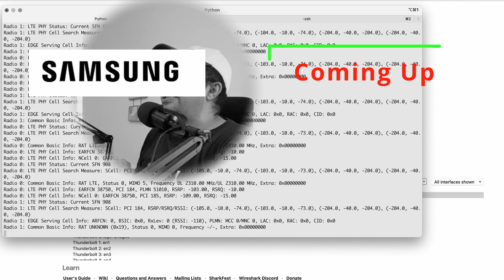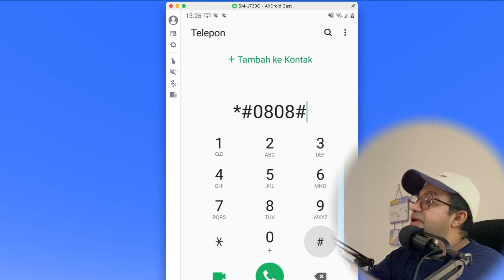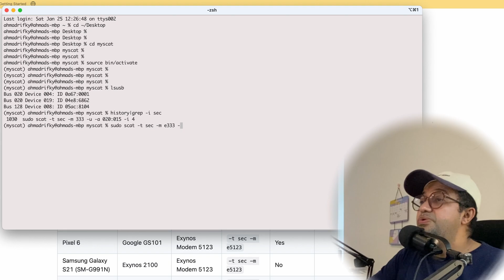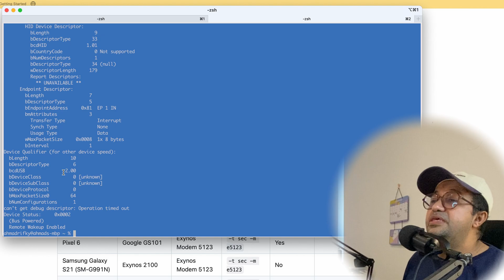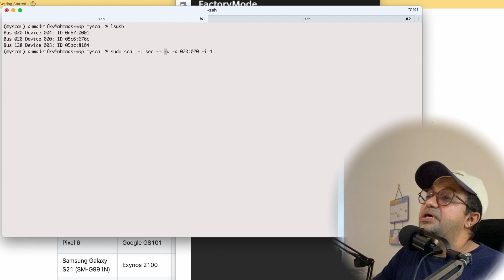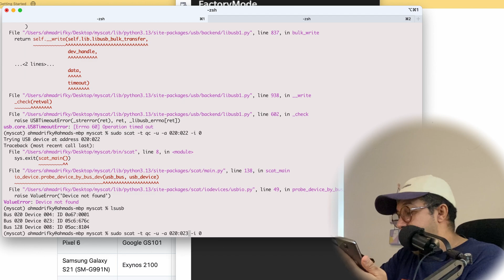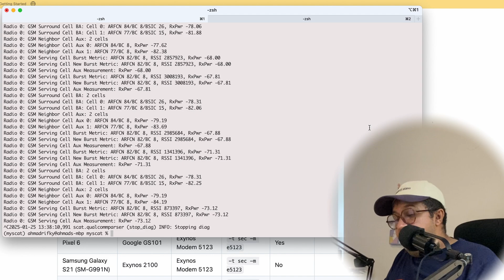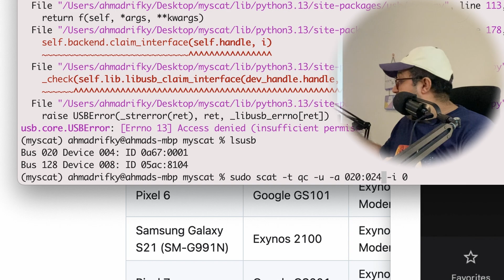Sniffing Cellular Networks Using Samsung, Xiaomi, and OnePlus Phones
In this video, I showcase how to sniff networks using Samsung, Xiaomi, and OnePlus phones.
You will see in the video that there are many errors when testing and while opening the Diagnostic Mode on each phone, and I help you troubleshoot them one by one.
By the end, anyone who watches this video and experiences the same errors will already be armed with the knowledge I share here.
For *Samsung* and *OnePlus* , the phones are not rooted.
For *Xiaomi* ( *Redmi Note* , a sub-brand of Xiaomi), the phone is rooted.